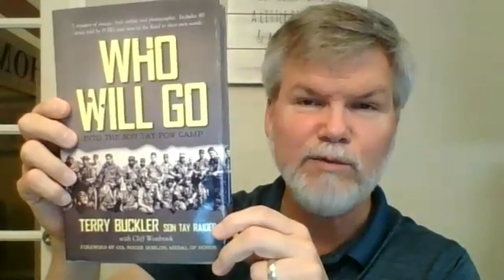Greatest Raids in Tactical History: Son Tay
I sit with Former Green Beret Terry Buckler and Air Force Pilot Cliff Westbrook to discuss the most daring action of the Vietnam War, The Son Tay Raid.